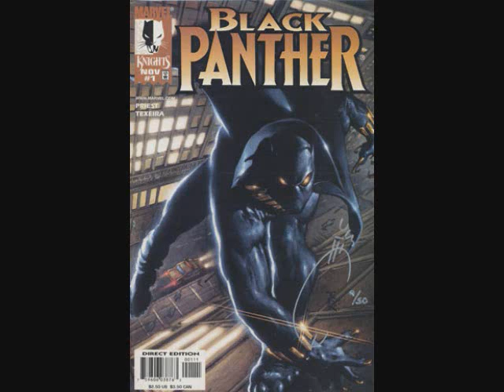Black Panther: Man Without Fear rant